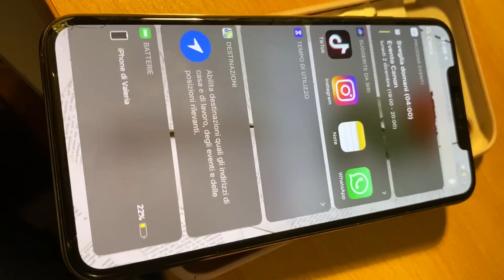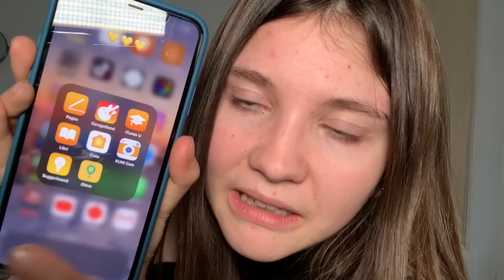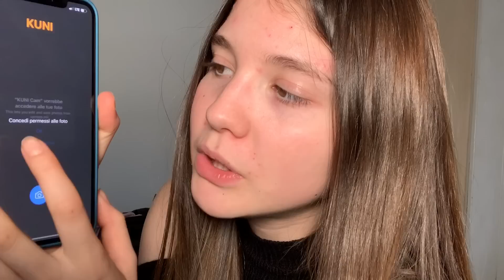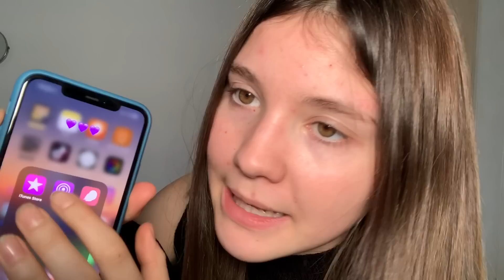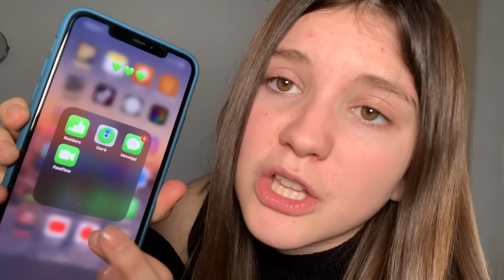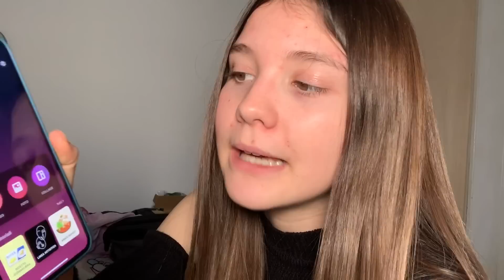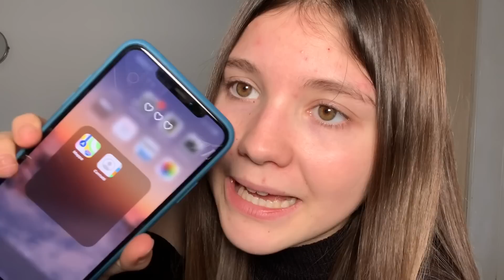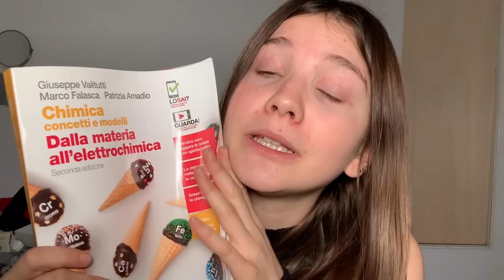HO CAMBIATO TELEFONO? WHAT’S ON MY IPHONE 11 PRO MAX | #10 ♕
Buonsalve!
•Il 17 settembre il mio fotoromanzo ‘come stai?’  è uscito in tutte le librerie d’Italia e noi potremo finalmente abbracciarci grazie ad un tour assurdo 😍
Ecco il link per ordinare ‘come stai?’
Seguimi anche qui ↓
SOLO proposte di lavoro o recensione:
-Vale ♕